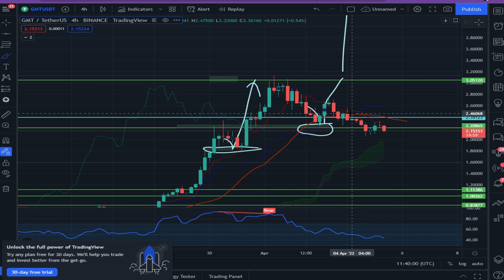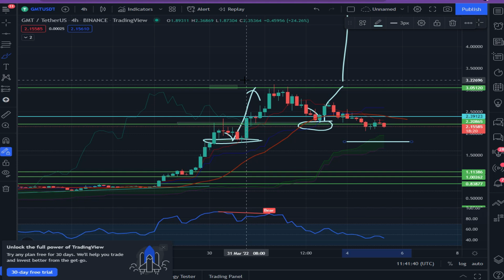تحديث GMT للتحليل الخاص بها 🚀 هل الصعود قادم؟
عملة GMT الرقمية – هي عملة تطبيق STEPN الذي يهتم بالصحة واللياقة على تقنية البلوكتشين ويعمل بمبدأ “تحرك لتكسب”. حيث يمكن للمستخدمين الذين يملكون ” NFT”  التطبيق ممارسة الرياضة والكسب من خلالها.

يمتلك تطبيق STEPN عملتين رقميتين، العملة الأولى وهي ” GST” وهي عملة للعب، والعملة الثانية ” GMT” وهي عملة للحوكمة.

وفقاً لورقة Litepaper الرسمية لمشروع STEPN، تخصص GMT ما يقرب من 30 ٪ من إجمالي عملة GMT الرقمية للمستخدمين.